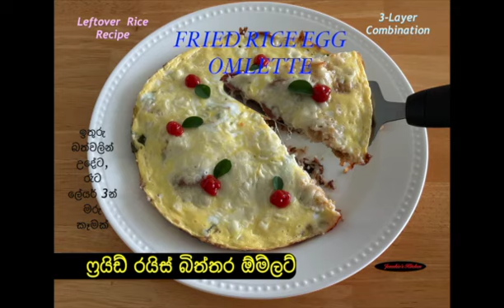ඉතුරු බත් වලින් ලේයර් 3ක බිත්තර ඕම්ලට් එකක් :: උදේට​, රෑට මරු ⎮ THREE LAYER FRIED RICE EGG OMELETTE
Ingredients
❏  1 Cup Cooked Rice - Left Over or Any
❏  1 Sausage
❏  1/3 Cup Mozzarella
❏  2 Eggs